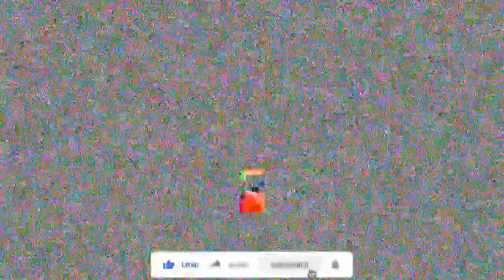Wood Sugarcane & Lybrarian House |Minecraft Sky Block| Eps 10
Jadwal :
Upload
Senin, Rabu, Jumat, Sabtu(optional) jam 18.00 wita

Live Stream :
Selasa, Kamis, Sabtu Minggu jam 18.00 ( kl tidak ada halangan )
khusus Sabtu kl ada up video stream bisa mundur utk jam mualinya...

Jangan lupa...